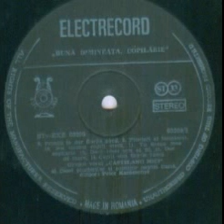Castelanii Mici-Pionieri ai Romaniei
Muzica(Music by): Temistocle Popa
Versuri(Lyrics by): Nicusor Constantinescu
Grupul vocal "Castelanii Mici" ai Casei Pionierilor si Soimilor Patriei din Carei dirijor(Conductor): Petre Karacsonyi